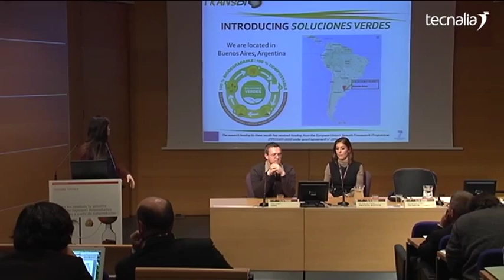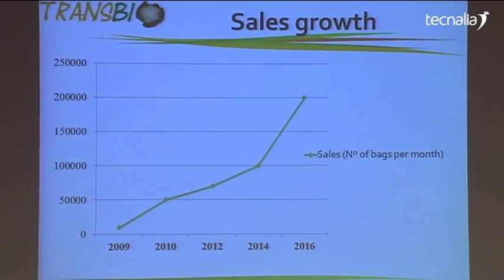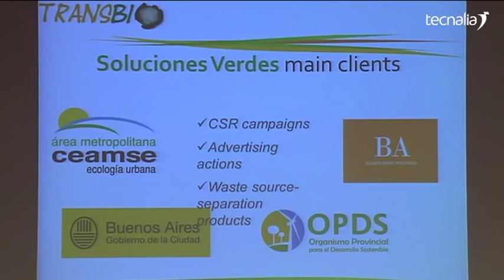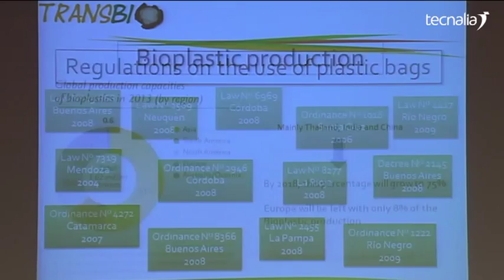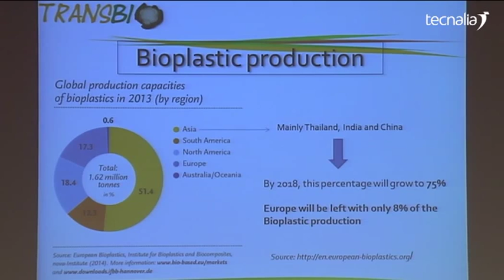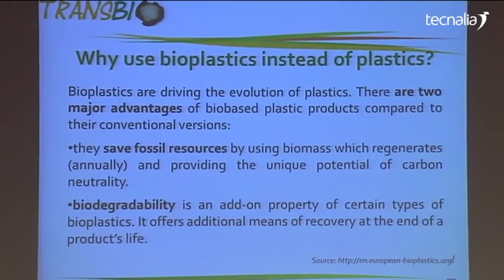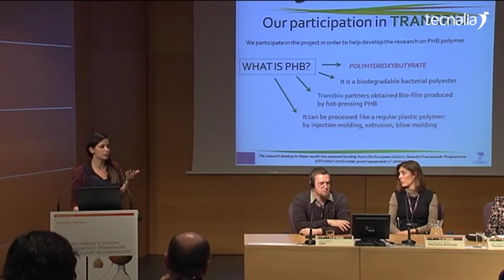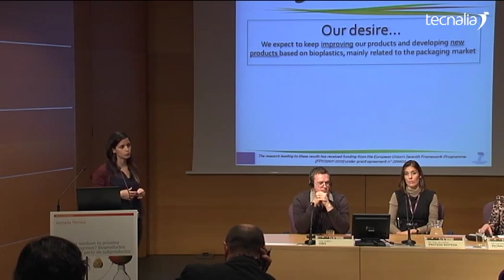TRANSBIO. Bioplásticos.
Mª Clara Mariné. SOLUCIONES VERDES, Argentina.